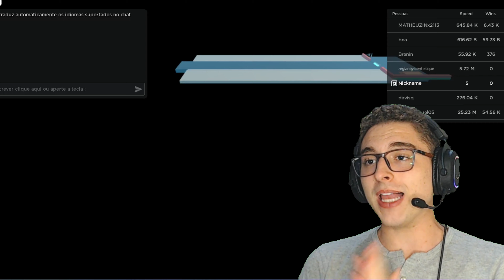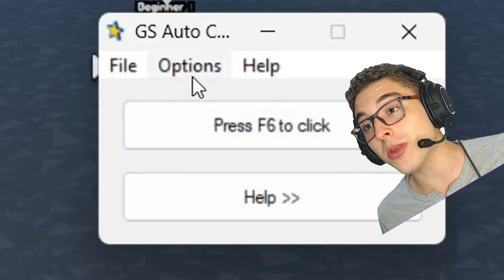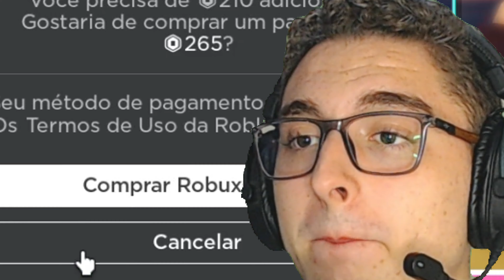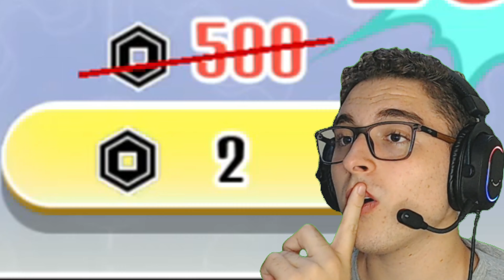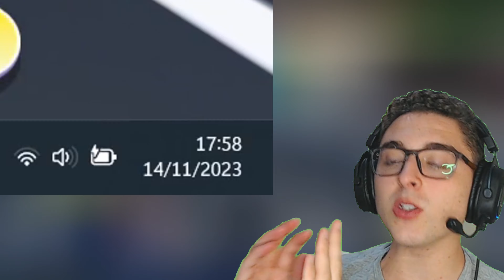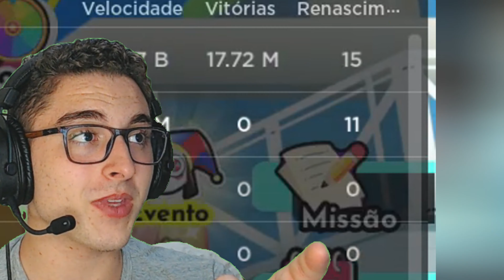FIQUEI PROZÃO NO SIMULADOR DE BICICLETA DO ROBLOX SEM GASTAR 1 ROBUX! 😎😎👍👍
Um vídeo de Roblox legal 👍